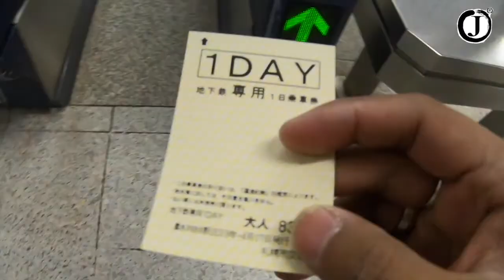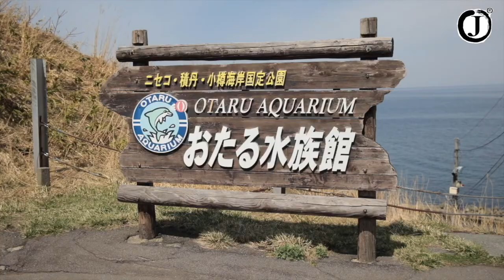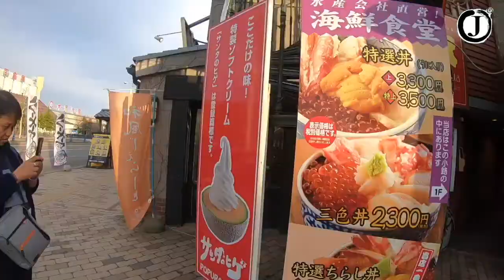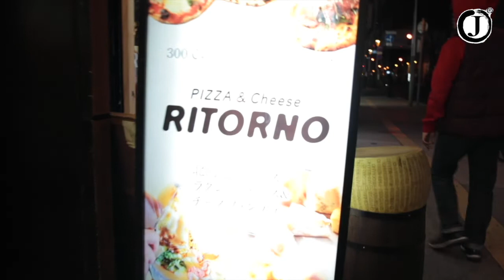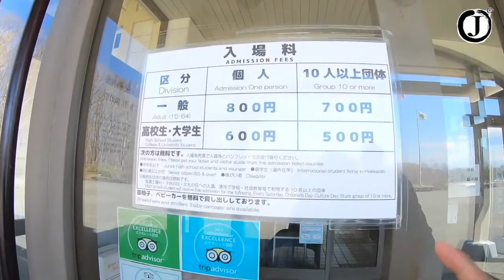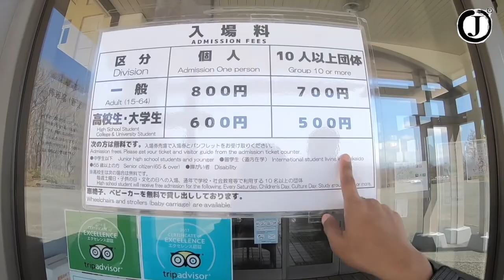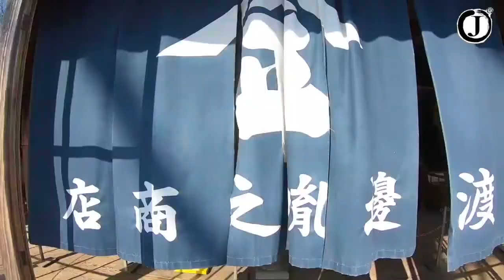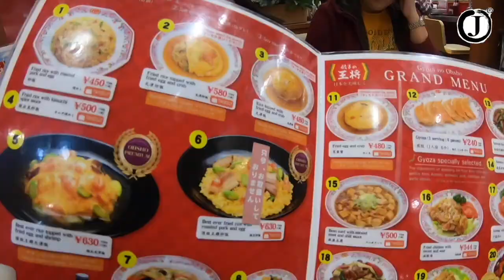THIRD TIME IN JAPAN PART 4- SAPPORO (VLOG 46) | JOAMAR-JOHN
Hi, Tha Nge Chin!

For the fourth part of this vlog, it encompasses our memorable adventures in Sapporo. We spent 3 days here with our rich friends Olive & Loren. Enjoy the memories with us. Watch it now!

That's it!
Joamar-John